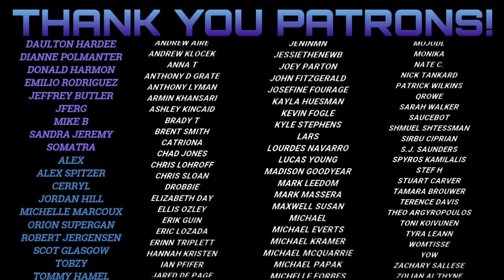Malazan Book of the Fallen Veteran Talk: Memories of Ice (featuring A.P. Canavan)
Mike closes out book 3 of the Malazan channel read along by talking full spoilers about Memories of Ice with series veteran guest A.P. Cananva, aka @ACriticalDragon

(physical) (digital) (audio)
Purchase Malazan Complete Book of the Fallen (digital)

Mike K.
15201 Mason Rd
Suite 169